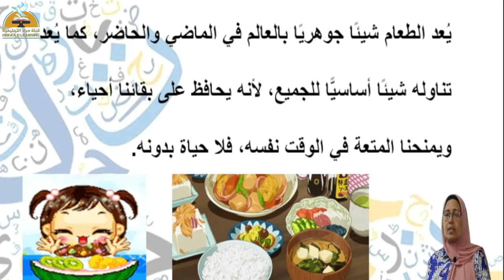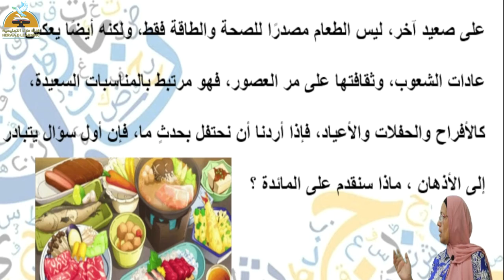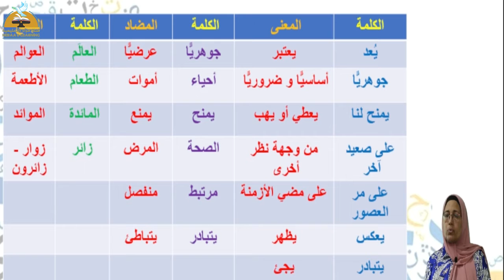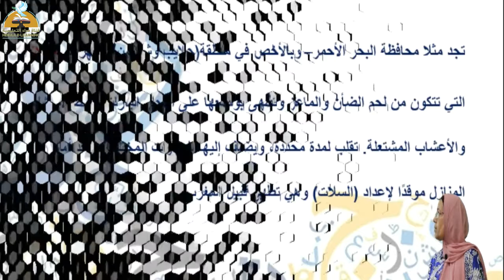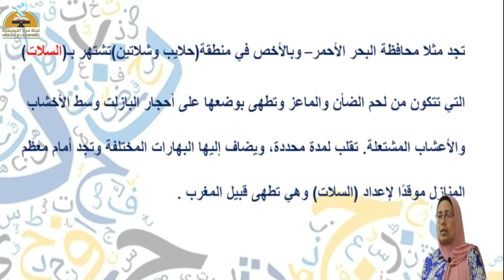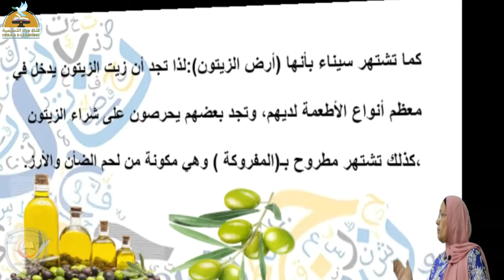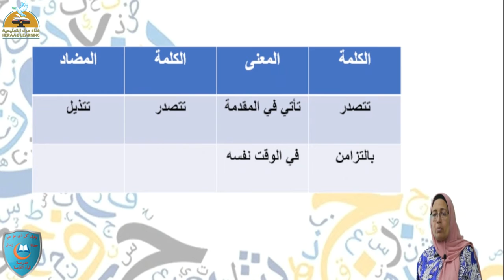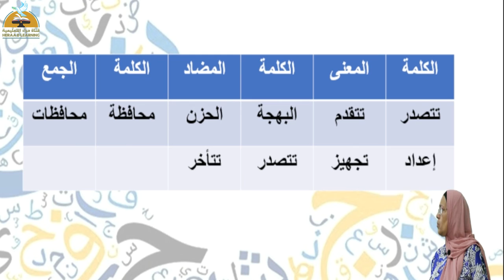طعامهم يميزهم | اللغة العربية خامسة إبتدائي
طعامهم يميزهم